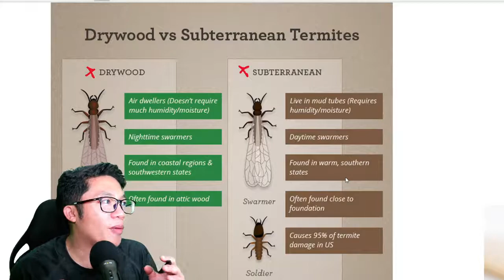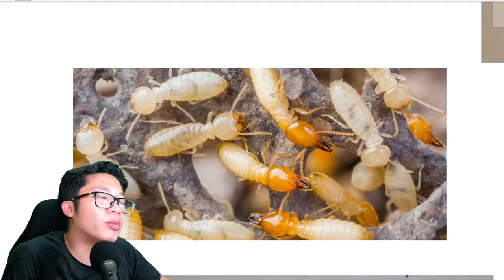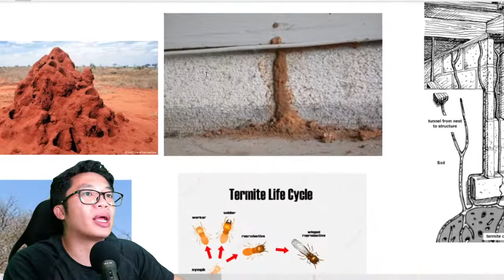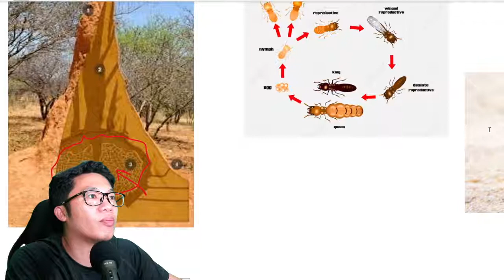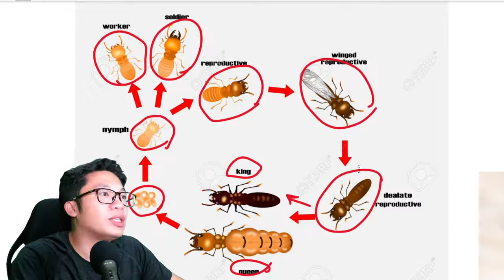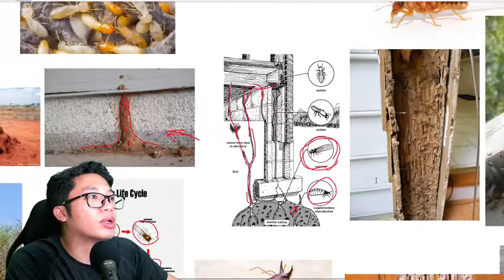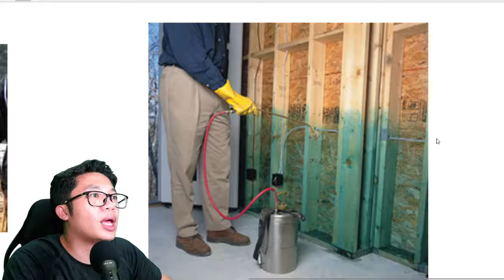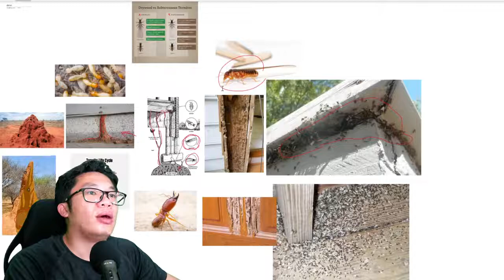ปลวก กินบ้าน subterranean termites vs drywood termites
ปลวก เป็นแมลงที่ทำลายไม้อย่างรุนแรงและรู้จักกันอย่างแพร่หลายที่สุด ในปัจจุบันมีปลวกประมาณ 2,000 กว่าชนิด ปลวกมีชีวิตอยู่ได้โดยอาศัยเนื้อไม้เป็นอาหารหลัก ปลวกขยายพันธุ์ได้รวดเร็วมาก สามารถวางไข่ในอัตราเฉลี่ย 1 ฟองต่อ 2 วินาทีหรือ 15 ล้านตัวใน 1 ปี ปกติแล้วปลวกจะไม่มีปีกเกือบตลอดปี แต่ในช่วงเวลาหนึ่งซึ่งเป็นช่วงผสมพันธุ์ปลวกจะมีปีกเจริญเติบโตนั่นคือแมลงเม่า ออกบินผสมพันธุ์ หลังจากนั้นมันจะสลัดปีกทิ้งกลายเป็นปลวกซึ่งจะบุกรุกเข้าทำลายอาคารบ้านเรื่อนหรือสิ่งก่อสร้างต่าง ๆ ตลอด 24 ชั่วโมง ในแต่ละปีปลวกทำลายทรัพย์สินมีมูลค่ามหาศาล ปลวกที่มีอันตรายมากคือ ปลวกใต้ดิน
ปลวกที่มีอันตรายมี 2 ชนิดคือ ปลวกใต้ดิน (Subterranean Termites) ซึ่งทำความเสียหาย ให้แก่อาคารมากที่สุด โดยจะเข้าสู่อาคารโคยมาทางใต้ดิน การป้องกันและกำจัดปลวกชนิดนี้ทำได้โดยราดน้ำยาเคมีกั้นระหว่างพื้นดินกับตัวอาคารเพื่อดักทางลำเสียงอาหารของปลวก และปลวกอีกชนิดหนึ่งถือ ปลวกไม้แห้ง (Dry Wood Termites) จะทำความเสียหายต่อโครงหลังคาบ้านและคราวฝ้าเพดานมากที่สุด เข้าสู่อาคารโดยทางอากาศ (คือแมลงเม่า) และไข่ที่ติดมากับไม้ การป้องกันและกำจัดทำโดยกหรือเคลื่อบสารเคมีลงบนทุกส่วนของบ้านที่เป็นไม้

ปลวกเป็นแมลงสังคมชั้นสูง (eusocial insect) ที่ถูกจัดลำดับอนุกรมวิธานอยู่ในอันดับฐาน Isoptera หรือวงศ์ Terimitoidae ซึ่งอยู่ภายใต้อันดับแมลงสาบ Blattodea ปลวกเคยถูกจัดลำดับในอันดับแยกจากแมลงสาบแต่จากการศึกษาทางวงศ์วานวิวัฒนาการล่าสุดพบว่าปลวกวิวัฒนาการมาจากบรรพบุรุษร่วมกับแมลงสาบในยุคจูแรสสิกหรือไทรแอสซิก อย่างไรก็ตามปลวกตัวแรกอาจจะกำเนิดในยุคเพอร์เมียนหรือแม้กระทั่งยุคคาร์บอนิเฟอรัส ประมาณ 3106 สปีชีส์ได้ถูกศึกษาแล้วยังคงเหลืออีกประมาณไม่กี่ร้อยสปีชีส์ที่ยังไม่ได้รับการศึกษา

ปลวกมีการแบ่งวรรณะในลักษณะเดียวกับมดและผึ่งและตัวต่อบางชนิด โดยมีปลวกงานและปลวกทหารซึ่งมีทั้งตัวผู้และตัวเมียที่เป็นหมัน และ ราชาและราชินีปลวกซึ่งสามารถสืบพันธ์ได้ ในแต่ละรังจะมีราชินีปลวกหนึ่งตัวหรือมากกว่าและมีราชาปลวกหลายตัว ปลวกกินอาหารจากซากพืชและเซลลูโลสจากไม้, เศษใบไม้, ดิน หรือ มูลสัตว์ ปลวกนับว่าเป็นผู้บริโภคซากพืชซากสัตว์ที่สำคัญโดยเฉพาะในเขตร้อนและกึ่งเขตร้อน การย่อยสลายไม้และซากพืชของปลวกนั้นมีความสำคัญต่อระบบนิเวศน์อย่างมาก

ปลวกจัดว่าเป็นแมลงกลุ่มที่ประสบความสำเร็จมากที่สุดในโลกกลุ่มหนึ่งเพราะว่ากระจายอยู่ทุกพื้นดินในโลกยกเว้นแอนตาร์กติกา รังของมันมีขนาดตั้งแต่ไม่กี่ร้อยตัวจนถึงกลุ่มขนาดยักษ์ที่มีสมาชิกหลายล้านตัวเลยทีเดียว ราชินีปลวกมีอายุขัยยาวนานที่สุดในแมลงทุกชนิด บางตัวอยู่ได้ถึง 30-50 ปี  ปลวกแต่ละตัวจะมีการเปลี่ยนสัณฐาน (metamorphosis) แบบไม่สมบูรณ์ โดยเริ่มจากไข่ไปยังตัวอ่อนและตัวเต็มวัย รังของปลวกสามารถถูกเรียกว่าเป็นระบบมีชีวิตพิเศษ (superorganism) เพราะว่าในรังของปลวกนั้นมีระบบจัดการบริหารตัวเองและแบ่งหน้าที่เหมือนอวัยวะต่างๆ ทำงานร่วมกันเพื่อชีวิตที่ดำรงอยู่เป็นหนึ่งเดียว [1]

ในบางวัฒนธรรมปลวกถูกบริโภคเป็นอาหารและยารักษาโรค ปลวกหลายร้อยชนิดเป็นสัตว์รังควาน สร้างความเสียหายให้กับสิ่งปลูกสร้างพืชไร่และสวน บางสปีชีส์เช่น ปลวกไม้แห้งอินเดียตะวันตก (Cryptotermes brevis) เป็นชนิดพันธุ์รุกราน (invasive species) อีกด้วย